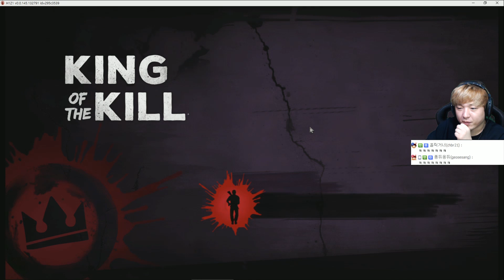H1Z1 프로세요?? '닌자 터틀' 미친 플레이 직관 King of the Kill 풍월량 (16.9.27)